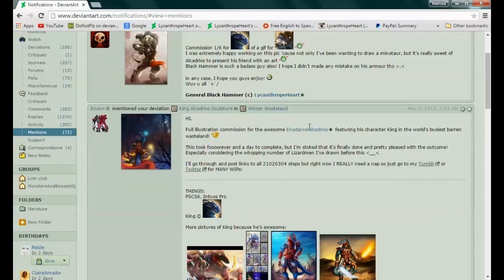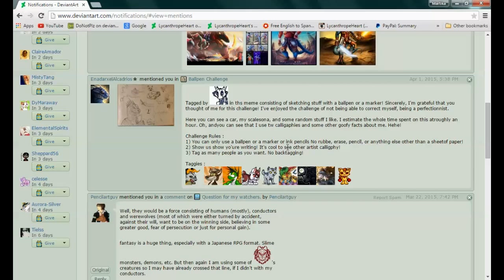T-Rex - Ballpen Challenge Accepted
No Pencils, no erasing, no guide lines...
Only pens, markers, ink or any kind of permanent tool

-Digital art
-Traditional
-Sculpures